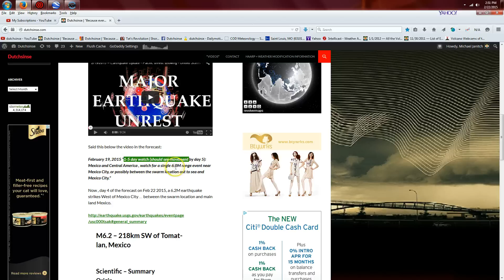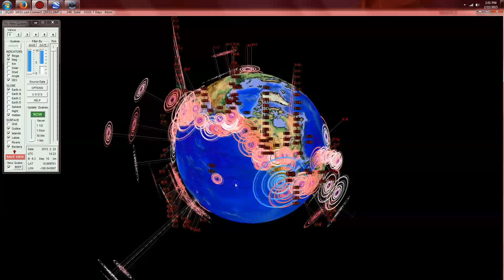2/22/2015 -- Mexico Earthquake Forecast Hit -- 6.2 Magnitude strikes warned area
February 22, 2015:  Earthquake Forecast direct hit. Exactly at the location in Mexico being watched, occurring during the time frame named.

Location in question was named on February 19th for a single 6.0 magnitude range earthquake.  Watch time for 1-5 days.

Day 3 a 6.2M earthquake strikes off the shores of Mexico.

See the earthquake forecast from 3 days ago (Feb 19 2015) here... specifically talk about Mexico.

Said this below the video in the forecast:

February 19, 2015 "1-5 day watch (should see movement by day 5):

Mexico and Central America , watch for a single 6.0M range event near Mexico City, or possibly between the swarm location out to sea and Mexico City."

Now , day 3 of the forecast on Feb 22 2015, a 6.2M earthquake strikes West of Mexico City... between the swarm location and main land Mexico.